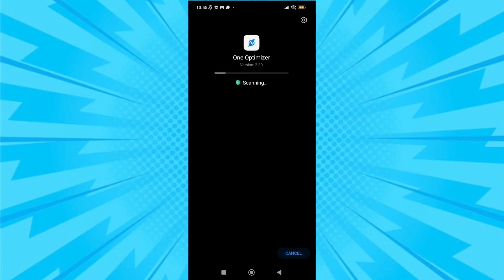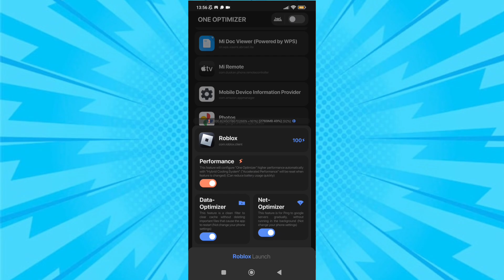How To Overclock Android Without Root | High Performance | Max Fps Fix Lag - No Root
related title-

Cover Tags -

lag fix
fix lag
overclock performance
overclock games
overclock android
no root
performance tweaks
boost performance
lag fix
game booster
overclock gpu
overclock device no root
overclock cpu
overclock
performance
optimize android
90fps
tweaks
fix fps drop
120fps
overclock root
root
overclock phone
overclock mobile